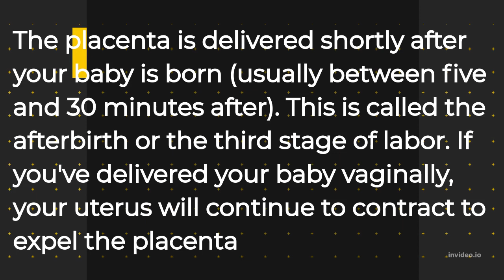BIRTH (STAGES INVOLVED DURING BIRTHING)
It involves four stages of labour: the shortening and opening of the cervix during the first stage, descent and birth of the baby during the second, the delivery of the placenta during the third, and the recovery of the mother and infant during the fourth stage, which is referred to as the postpartum. @kokoluv